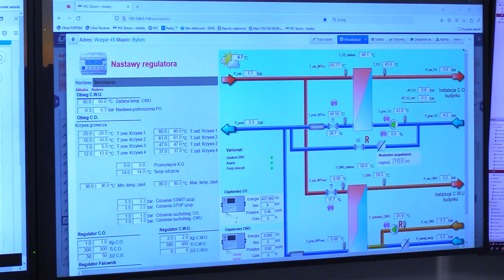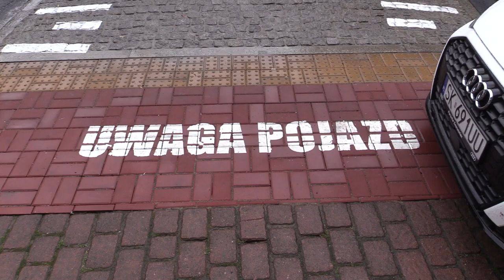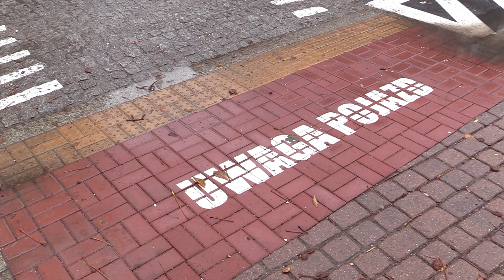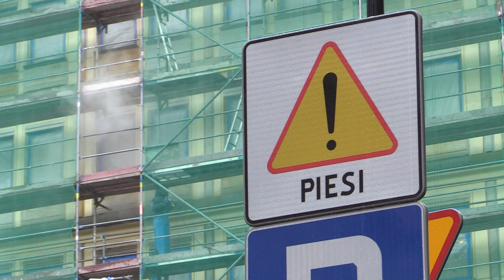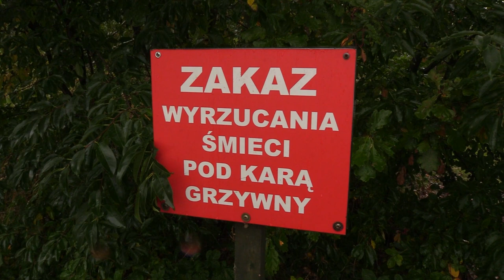TVS SILESIA FLESZ 09.10.2023